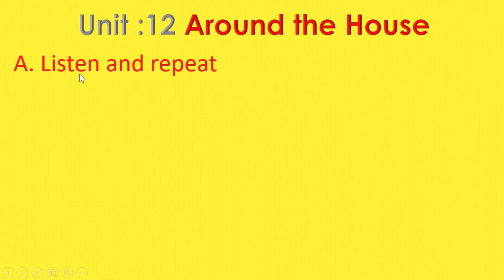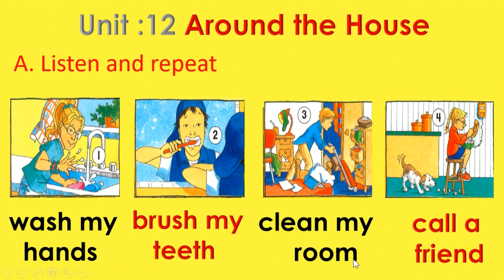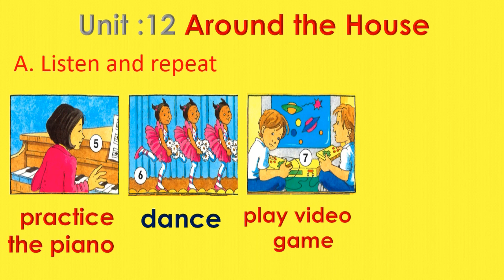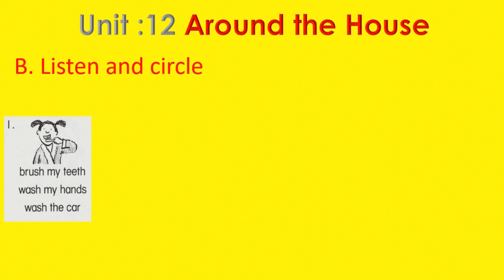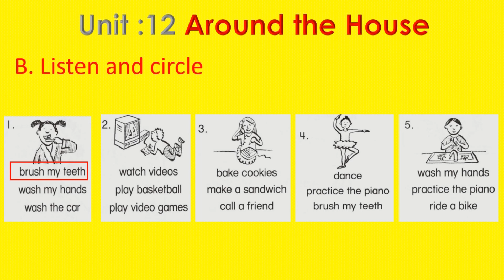Word study 12